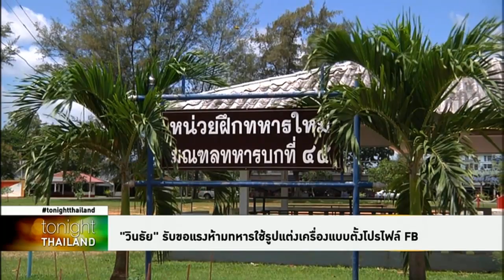Tonight Thailand - ทบ.ขอทหารอย่าใส่เครื่องแบบอัพรูปลงโซเชียล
พ.อ.วินธัย สุวารี ยอมรับมีการขอความร่วมมือกำลังพล ใช้โซเชียลมีเดียด้วยความระมัดระวัง อย่าให้กระทบภาพลักษณ์ตนเองและกองทัพ แต่ยังไม่มีการออกระเบียบมาบังคับ